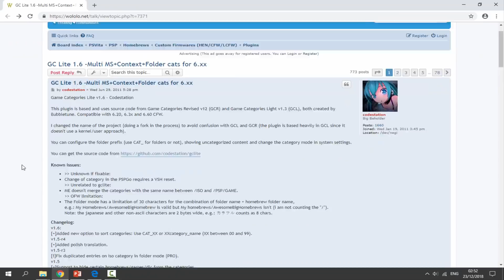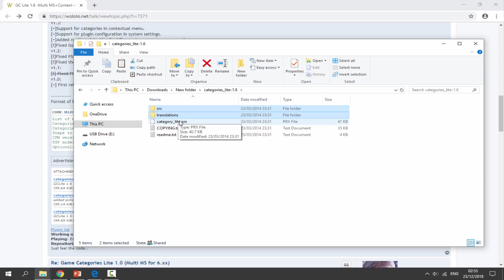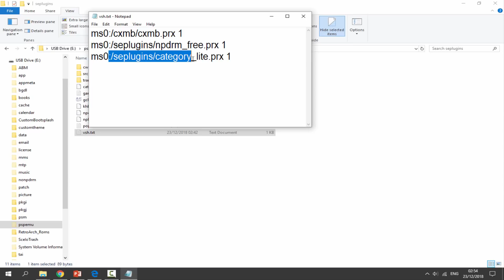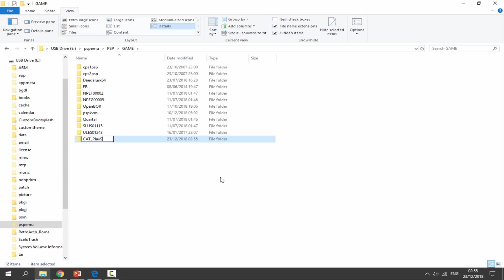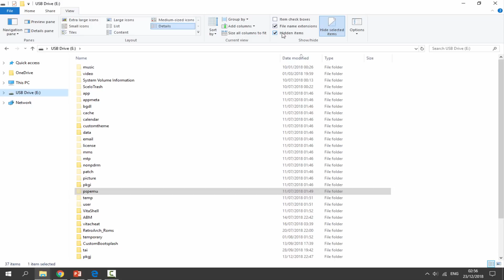PS Vita Game Categories Lite Plugin On Adrenaline!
In this tutorial, I’ll show you how to get the Game Categories Lite Plugin working on your PS Vita. You must add this line of text to Adrenaline’s VSH.txt “ms0:/seplugins/category_lite.prx 1”